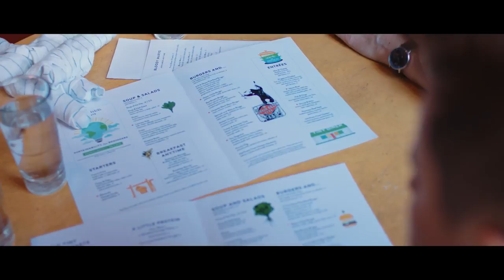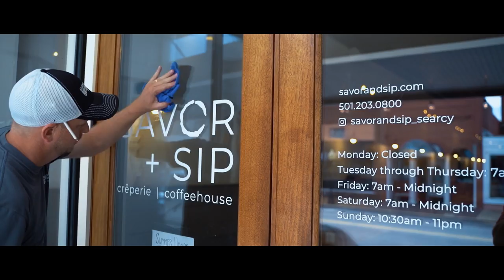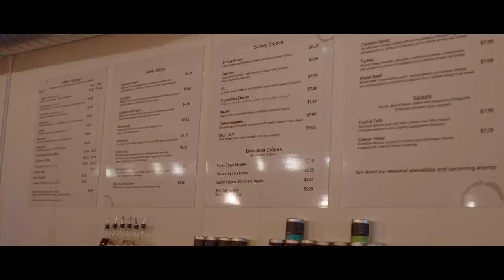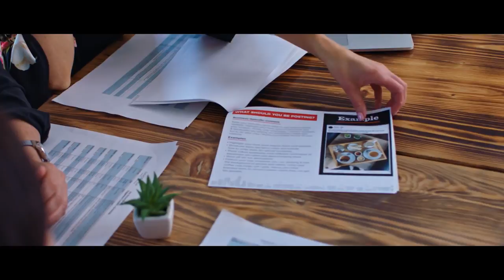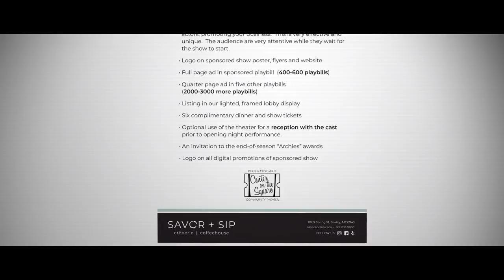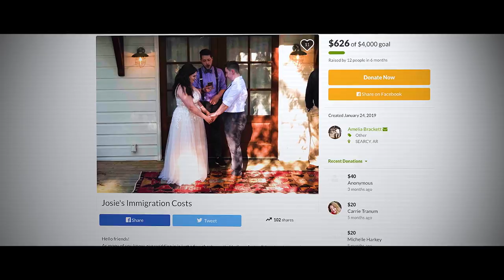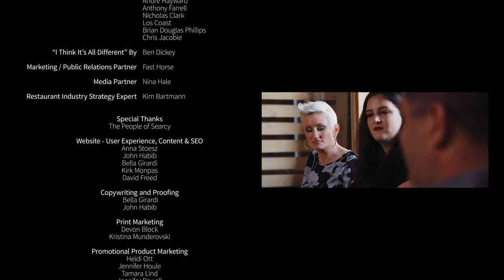Financial trouble brews at 'Savor + Sip Coffeehouse' | Small Business Revolution: S4E7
These coffee shop owners don’t have insight into their finances and aren’t sourcing ingredients economically. Can Amanda, Ty, the Deluxe marketing team and restaurant expert Kim Bartmann give these newlyweds a shot at brewing a profit?